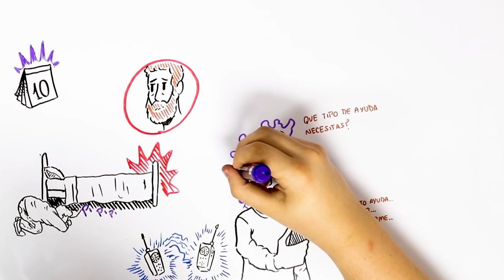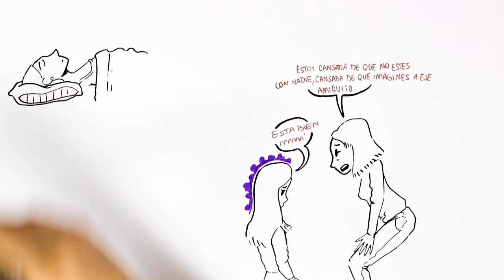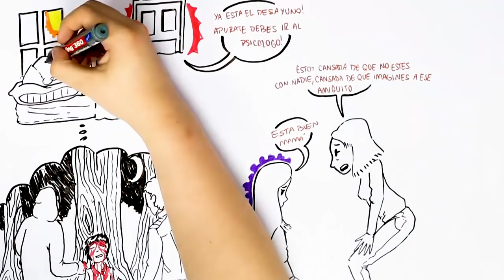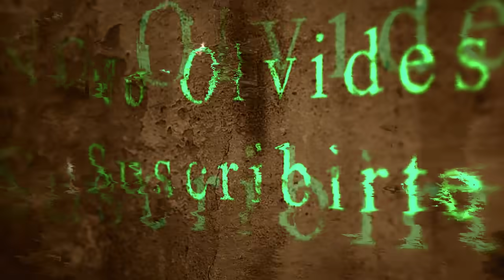Oscuro SECRETO fue revelado a través de unos WALKIE TALKIES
1- Oscuro secreto fue revelado a través de unos walkie talkies

Mi noveno cumpleaños fue el mejor. Me dieron un juego de Transformers con figuras de acción de Bumblebee y Megatron, un pastel de Optimus Prime súper genial que mi mamá preparó ella misma, y un par de walkie talkies antiguos que mi papá tuvo cuando estaba pequeño...

2- Suscriptora con Amigo Imaginario cuenta su historia

Era una tarde de frío, no quería salir a jugar con los demás niños, no me gustaba como eran. Había solo un chico, un chico llamado Elián con el cual me llevaba muy bien…aunque…era muy serio, pero eso me daba igual...